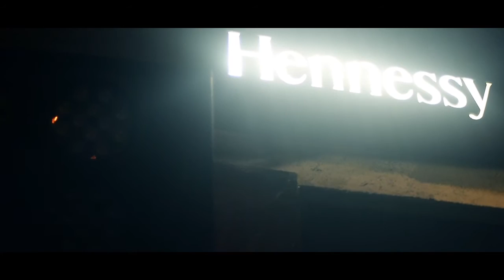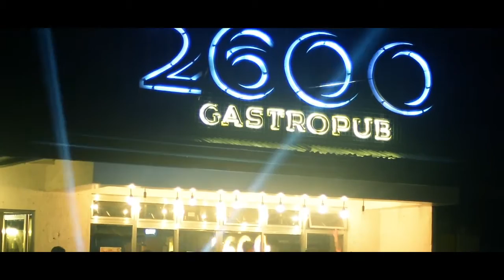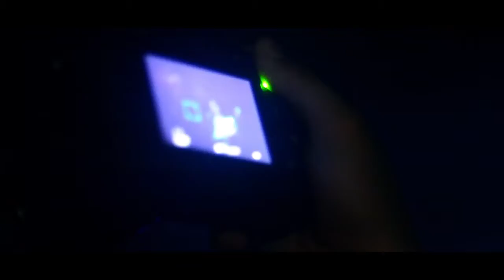2600 feat Dj Brendz